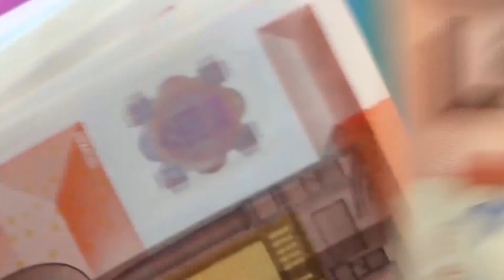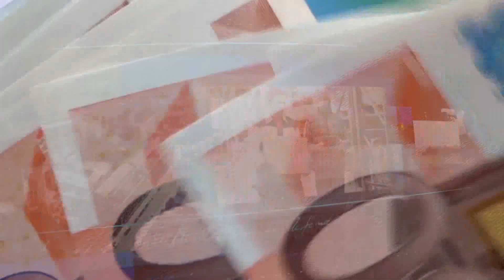I Conti in Tasca - Industria, sviluppo, lavoro: il ruolo di FIRA per l'Abruzzo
| SUPER J |
Ospite: Giacomo D'Ignazio, presidente FIRA Finanziaria Regionale Abruzzese

Contatti Redazione:
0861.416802